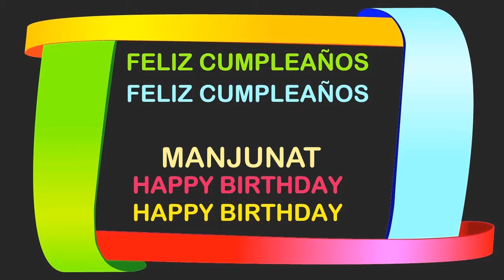Manjunat Birthday Postcards & Postales